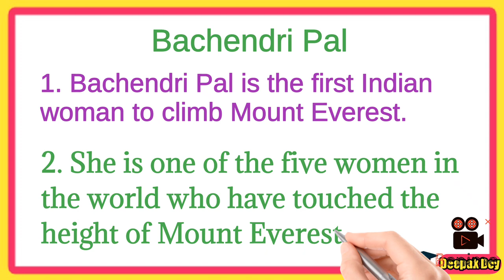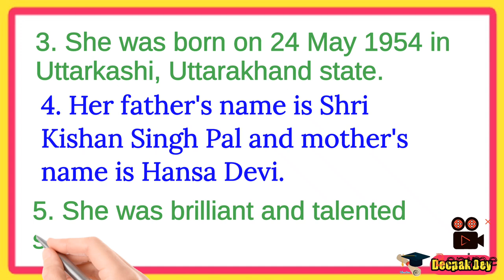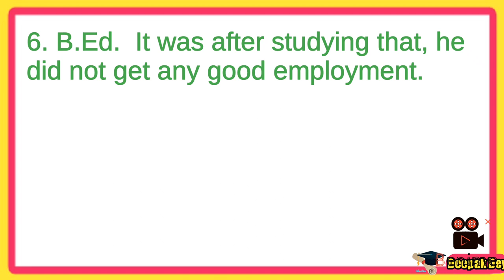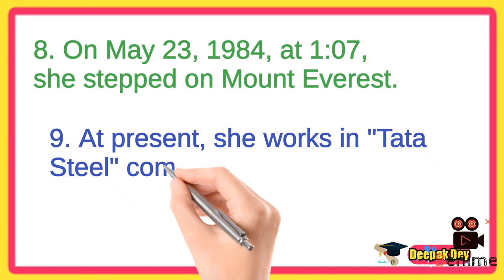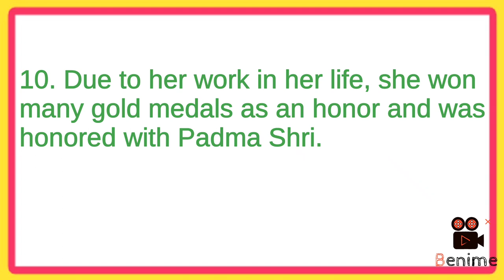10 Easy Lines on Bachendri Pal in English !! best 10 lines essay on bachendri pal in english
10 Easy Lines on Bachendri Pal in English !! best 10 lines essay on bachendri pal in english

10 Easy Lines on Bachendri Pal in English. Find here ten easy points on Bachendri Pal for LKG, UKG and Primary School Kids, Children and Students. These special lines on Bachendri Pal are very easy and written using simple words in English.

10 Easy Lines on Bachendri Pal in English !! best 10 lines essay on bachendri pal in english